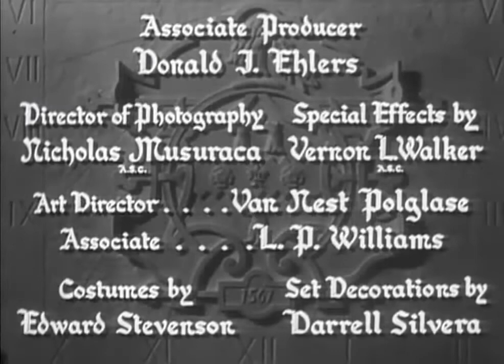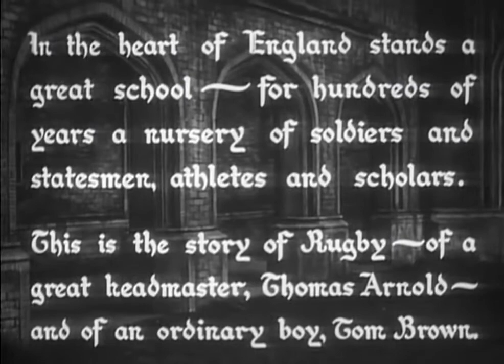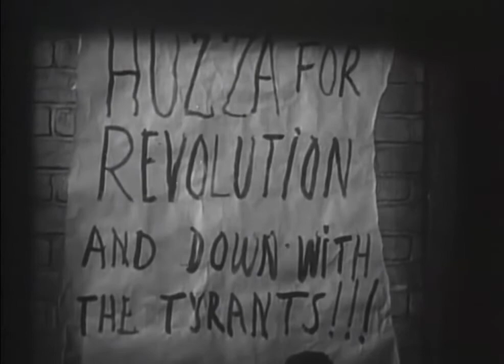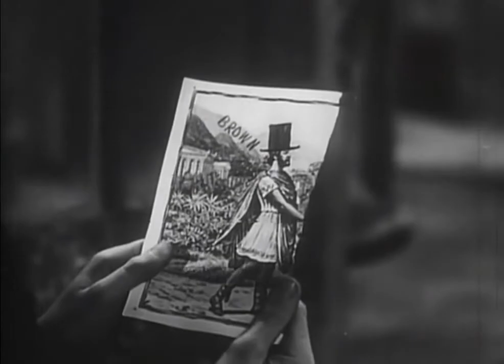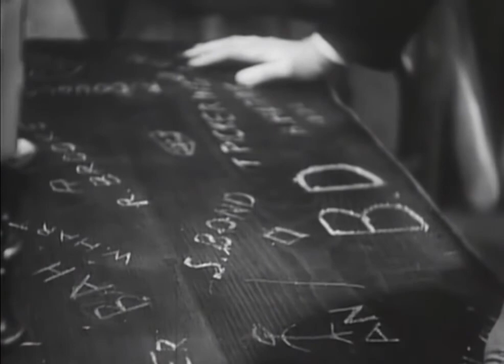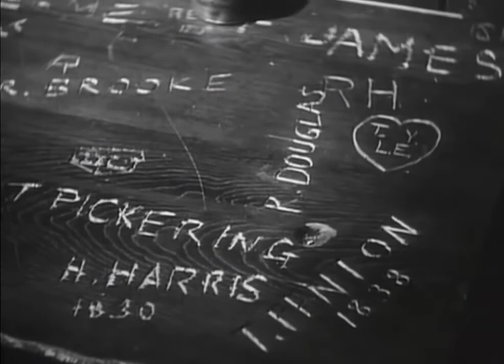Tom Brown's School Days 1940 CEDRIC HARDWICKE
Tom Brown is energetic, stubborn, kind-hearted and athletic, rather than intellectual. He follows his feelings and the unwritten rules of the boys.

The early chapters of the novel deal with his childhood at his home in the Vale of White Horse. Much of the scene setting in the first chapter is deeply revealing of Victorian Britain's attitudes towards society and class, and contains a comparison of so-called Saxon and Norman influences on the country. This part of the book, when young Tom wanders the valleys freely on his pony, serves as a contrast with the hellish experiences in his first years at school.

Illustration by Godefroy Durand for the 1875 French edition of the novel
His first school year is at a local school. His second year starts at a private school, but due to an epidemic of fever in the area, all the school's boys are sent home, and Tom is transferred mid-term to Rugby School.